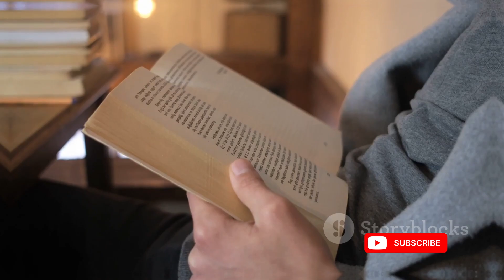Pigs Can't Look Up| Pigs can’t look at sky|Do you know why pigs can’t look up?| Pigs facts.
I this video we will talk about why pig can’t look up. Why pigs can’t look at the sky? Do you know? Pigs have a unique neck anatomy that limits their ability to tilt their heads backward.